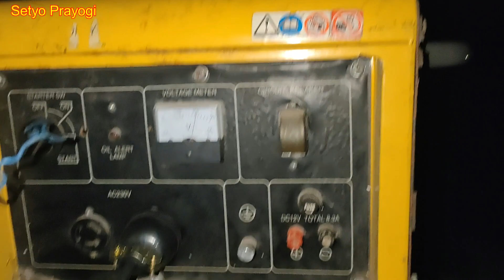gabungan 2 audio sound system cek sound di tengah sawah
lagu cek sound :
1. dj galagala
2. dj paralyzed
3. dj tuturu

saran rekomendasi perangkat2 untuk miniatur sound system :
1. dbx equalizer. equalizer behringer, equalizer ashley, equalizer peavey.
2. equalizer dbx 2231.
3. mixer behringers, mixer soundqueen, mixer ashley, mixer tum, mixer soundcraft, mixer yamaha, mixer allen heart, mixer midas.
4.management louds speaker driverack dbx 260. behringers eurodesk. ashley.
5. speaker acr fabulous, speaker acr pro, speaker rcf, speaker acr 15600, speaker jic, speaker legacy, speaker cannon. speaker fostex, speaker satria, speaker acr
6.effek alesis microverb 4, effek behringers.
7. trafo / transformer bell, belt, wijoyo, exel, star, trafo donat, trafo toroid,
8. crosofer dbx 234xl, crosofer ashley xr204.
10.power amplfier ashley, power amplifier phase lab, power amplifier exstrime, power amplifier bob, power amplifier sonqueen, power amplifier crown, power amplifier peavey, power amplifier yamaha.
review .sound gabungan
review miniatur sound system
cek sound
cek sound coba genset
mencoba genset
setyo prayogi 4091
sound miniatur
mini sound
sound mini
speaker aktif
aktif speaker